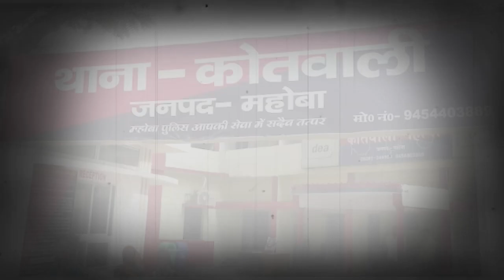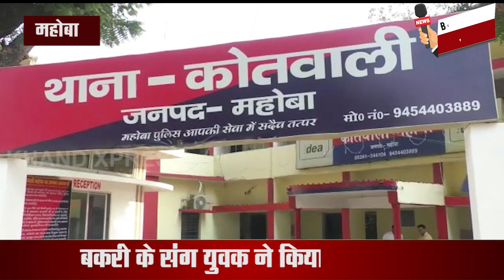बकरी के संग ही कर दिया बलात्कार ! बुंदेलखंड में हद हो गई